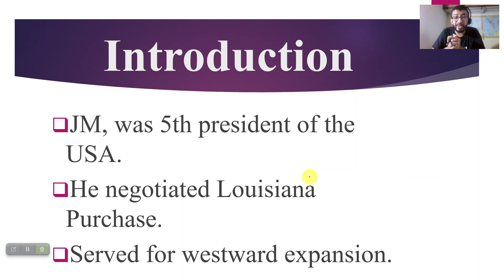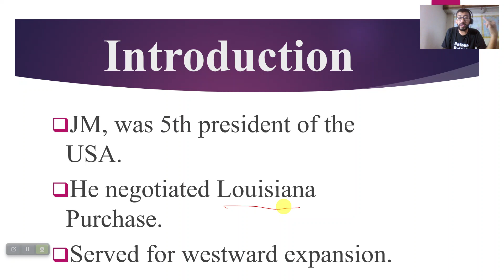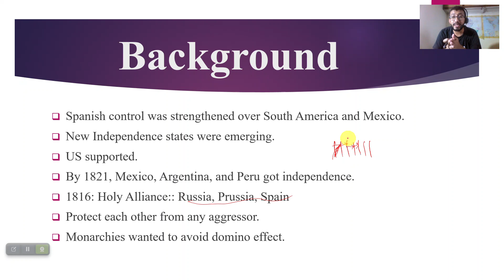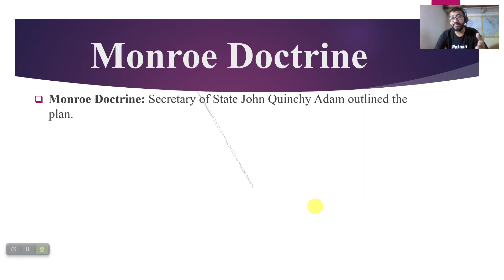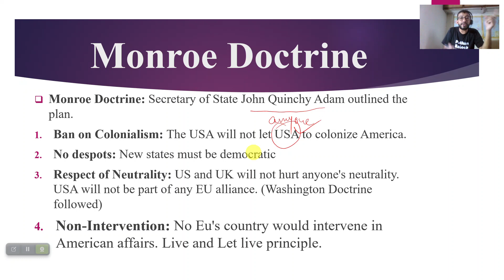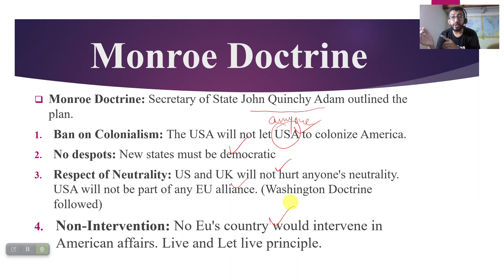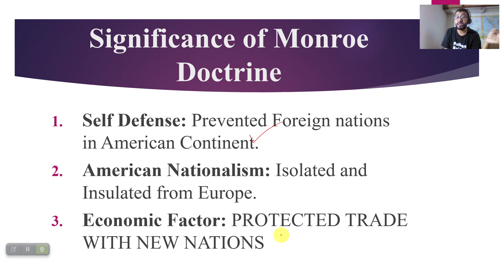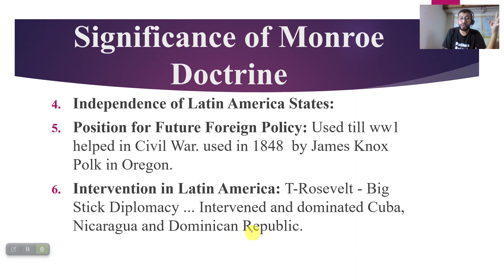James Monore and Monore Doctrine I US History Lectures I Monore Doctrine Explained in Urdu/Hindi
This video will be helpful for the CSS/PMS and Descriptive Tests of:
Inspector FIA
 Custom Inspector
 Intelligence Officer